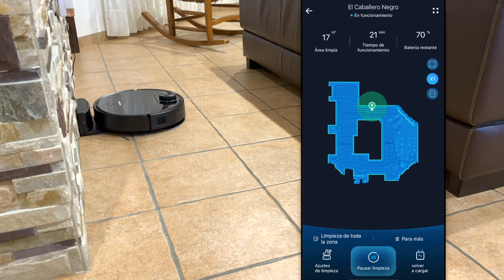El robot aspirador de GAMA MEDIA 2023 que debes COMPRAR ( Aigostar )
VIDEO COMPLETÍSIMO !!! con ⭕️ MANTENIMIENTOS+SENSORES+PRUEBAS y MAS...⭕️
Antes de comprar debes de saber algunos aspectos técnicos que en este video voy a enseñarte ,creo que este robot aspirador de gama media es la mezcla perfecta ,entre lo que ofrece y lo que cuesta.
Espero que te guste este video review llamado El robot aspirador de GAMA MEDIA  2023 que debes COMPRAR ( Aigostar )

⭕️AQUÍ TIENES TODAS MIS LISTAS⭕️